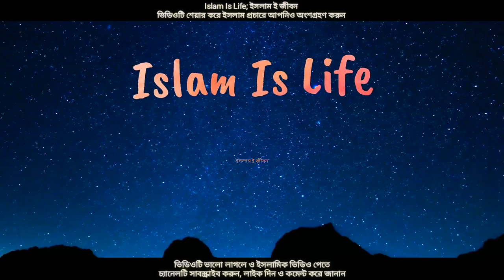চমৎকার একটি নাশীদ। আসসালামু আলাইকা ইয়া রসূল আল্লাহ।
চমৎকার একটি নাশীদ। ছোট ভাই ক্বারী মাসুদ রিদওয়ানের সাথে মিজানুর রহমান আজহারী। A wonderful Nasheed of Mizanur Rahman Azhari with Masud Ridwan.